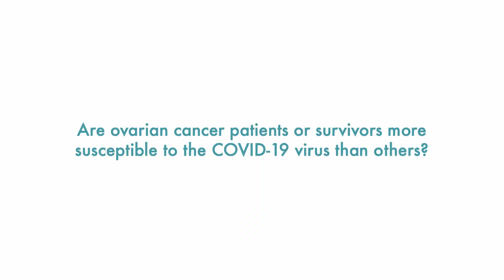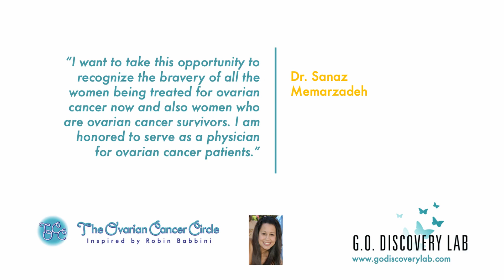COVID 19 and Ovarian Cancer Treatment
Dr. Sanaz Memarzadeh on the effects of COVID-19 on ovarian cancer treatment